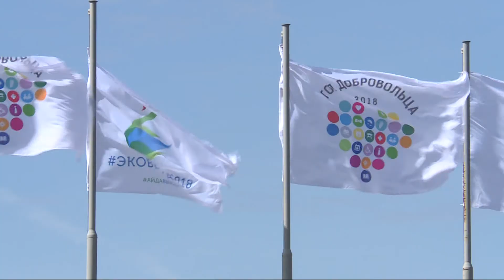В Казани организовали субботник и посадили деревья